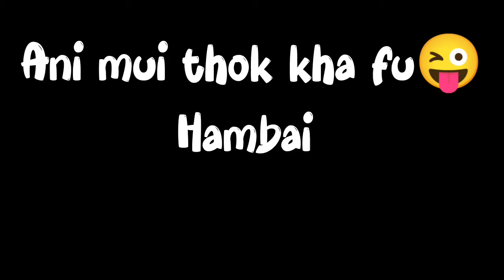Jhinga Chakhwtwi Song Chari Gana Ani Wak Rok No 🐖